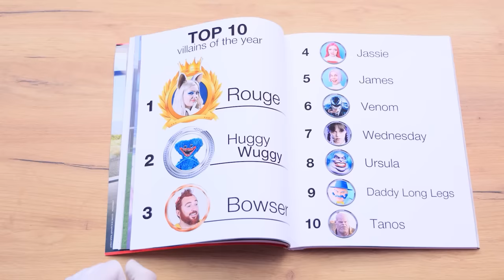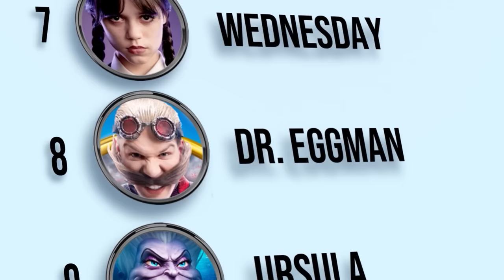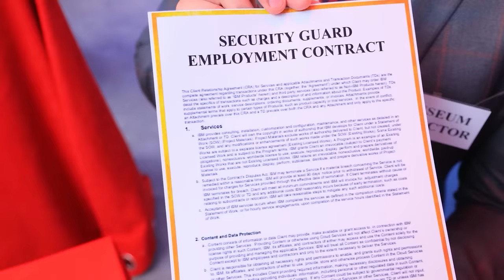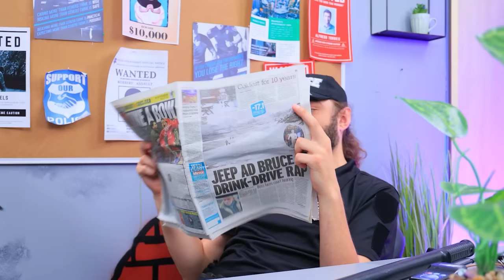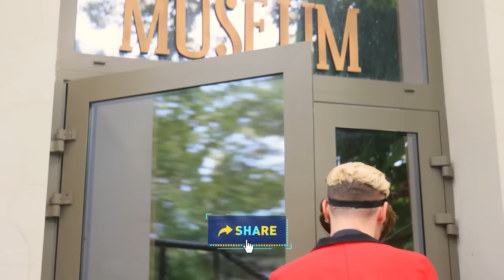Skibidi Toilet is Missing! Super Sonic the Hedgehog in Real Life! Amy Rose vs Eggman and Rouge!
The adventures of Sonic and his friends continue! Where did the Skibidi Toilet go, and how will the confrontation between Amy Rose and Eggman and Rouge end?! Watch right now!